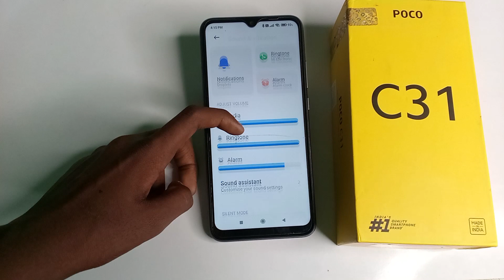how to set custom ringtone poco c31, poco c31 me costom ringtone ko kaise set kar sakte hai